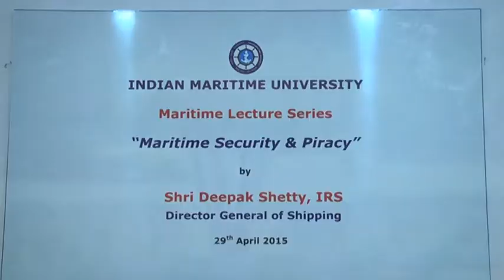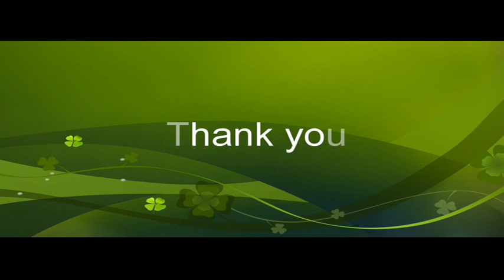Maritime Lecture Series - 29.04.2015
Indian Maritime Univeristy presents 'Maritime Security & Piracy'- by Shri Deepak Shetty, IRS, Director General of Shipping